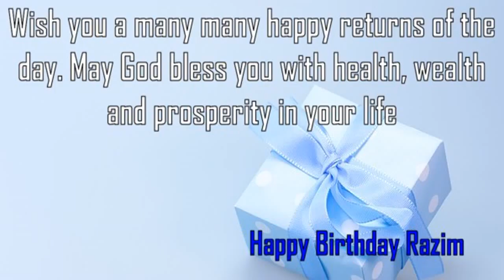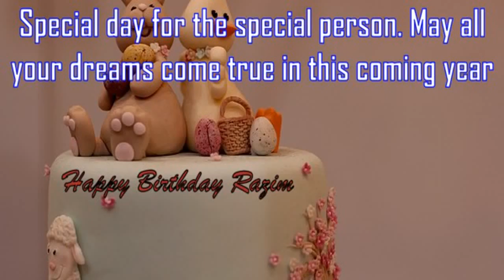Happy Birthday Razim Image Wishes✔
Happy Birthday Razim Images. Send Personalized happy birthday wishes to Razim in 1 min by visiting
GreetName has thousands of image templates to choose from based on gender, age, and relationship. Pick the best image template. Enter Your Name and click 'Generate Personalized Image' button. You can share Razim picture birthday wishes to any social network such as Facebook status, Whatsapp status, Instagram, Twitter, Google+, etc